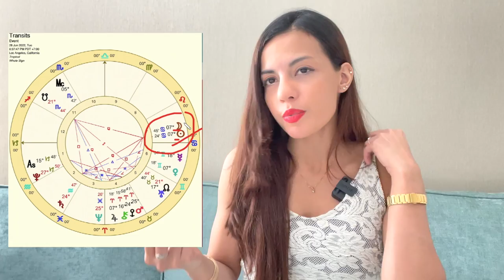Weekly Astrology 27 June - 3 July 2022 I New Moon + Neptune Retrograde I All Signs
This is the weekly astrology forecast for the week of 27 June - 3 July 2022. This week we have a lot going on. Mars will sextile Saturn, there is a New Moon in Cancer, Neptune will retrograde, Mars will square Pluto, Mercury will square Neptune and trine Saturn.